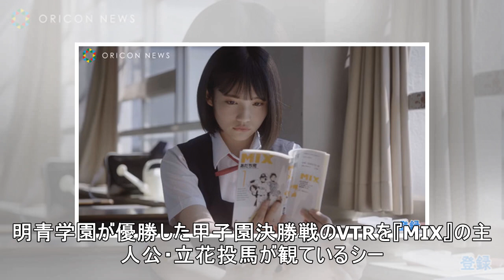AKB48・矢作萌夏、初のソロCM出演 あだち充氏の漫画『MIX』を読む女子高生役